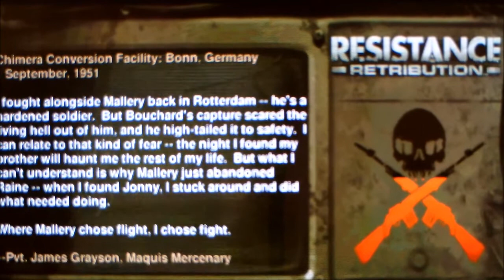Resistance Retribution (Part 8)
Still finding Raine inside the tower.